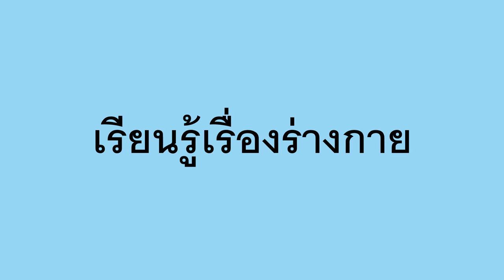ส่วนต่างๆของร่างกาย - Parts of the Body (Thai)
You can help a child learn about the parts of the body with this fun activity. You can ask the child to point to different parts of their body, like their nose, their elbow, or their ears. Then the child can point at that part of their body.